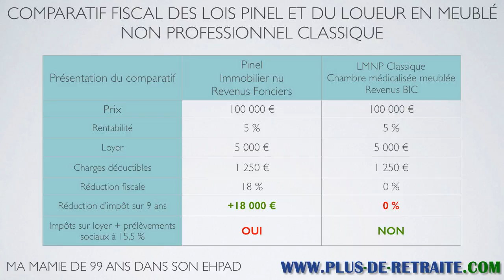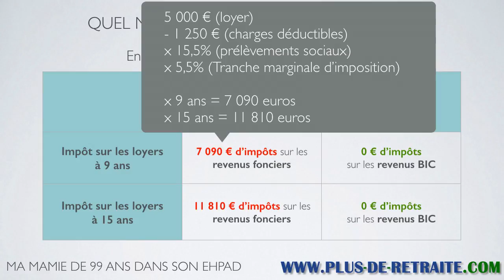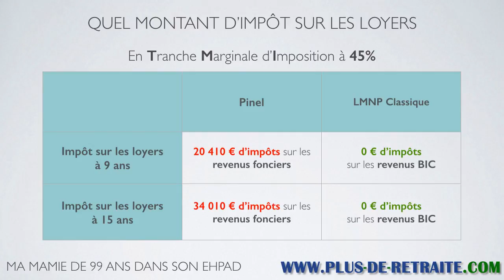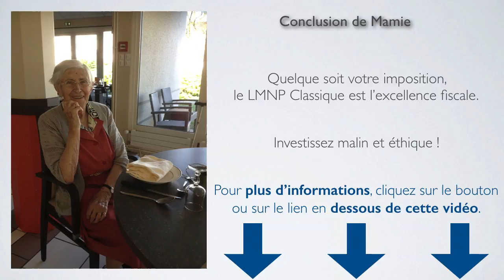Comparatif loi Pinel vs LMNP Classique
Épisode 3 de la série de vidéos "Ma Mamie de 99 ans dans son EHPAD" : Comparatif entre loi Pinel et chambre médicalisée en LMNP classique.

Ayant la chance d'avoir une Mamie de 99 ans qui aura 100 ans en 2016, en la filmant, nous avons eu l'idée de produire une série de vidéos qui démontrent l'intérêt et les avantages d'un investissement en EHPAD.